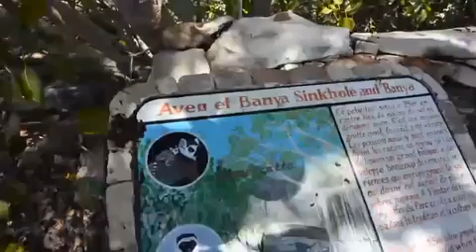Lemurs the size of GORILLAS found in...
National Science Foundation-funded anthropologists and paleontologists uncovered what could be the largest single collection of lemur remains ever found, hidden in a series of underwater caves in a remote desert region of Madagascar.